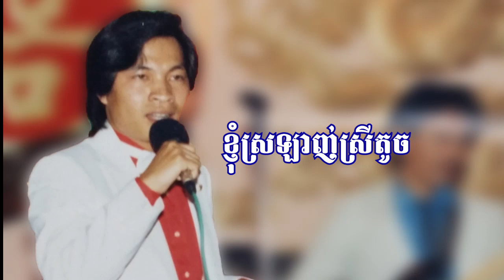February 12, 2024